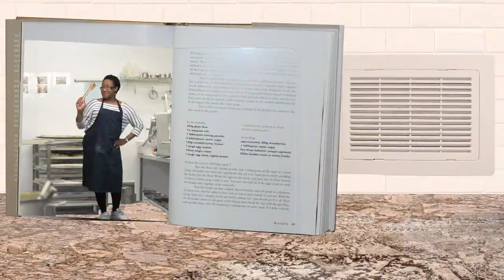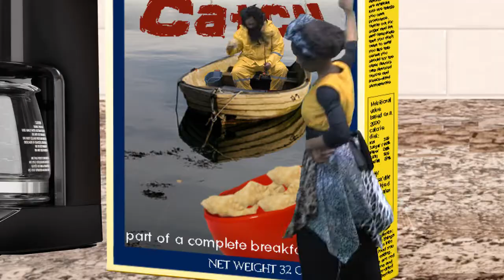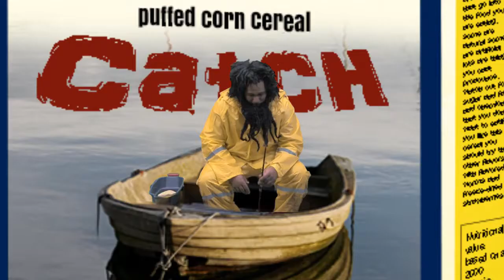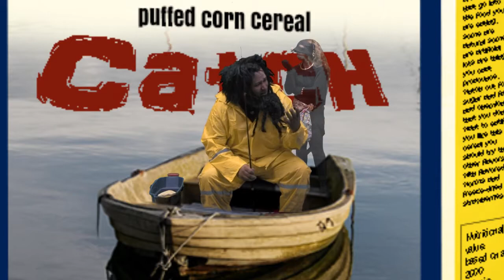Don't Miss Your Destiny Due to Wrong Speaking!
The Sequel to "HeartCheck" an original video production by RJCF Stanford. Based on the sermon, "Don't Miss Your Destiny Due to Wrong Speaking!" by Asst. Pastor Vonda Pipkin of ReJOYce in Jesus Ministries.